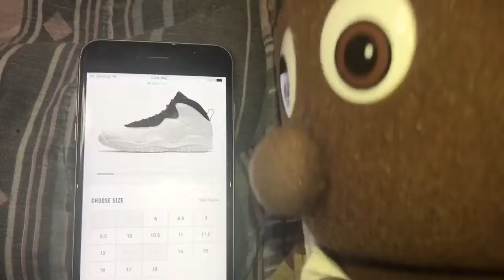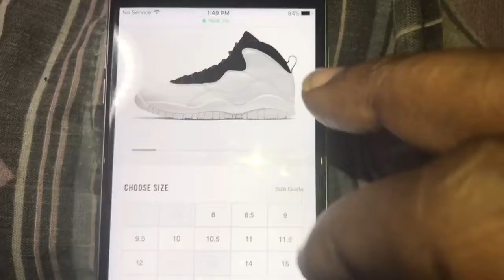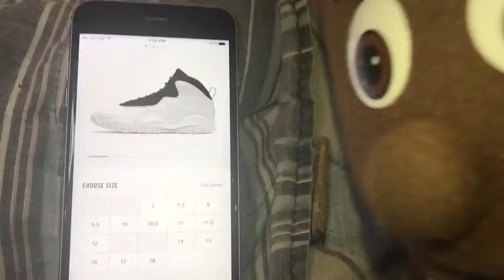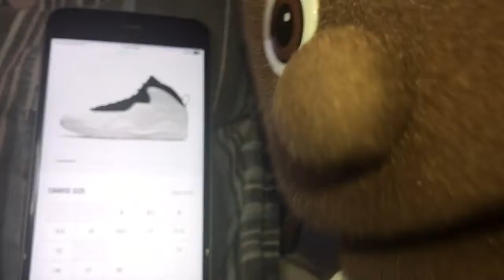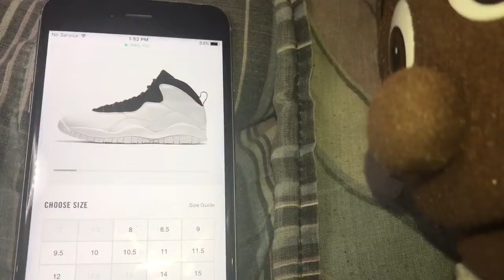Air Jordan Retro 10 I'm back(Chance win for $10)18 entry Needed(Who will win for $10 Entry"Good Luck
Air Jordan Retro 10 I'm back(Chance win for $10)18 entry Needed($10 Raffle Entry)Drawing Sunday 8pm)u Pay thru(Google Pay.com)accOn Comment on google pay put(I'm Back Jordan)